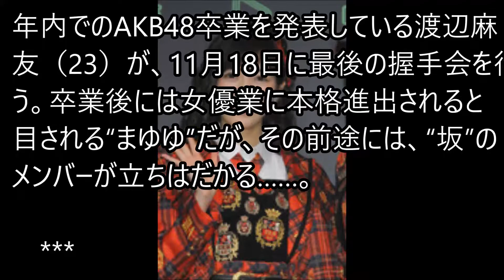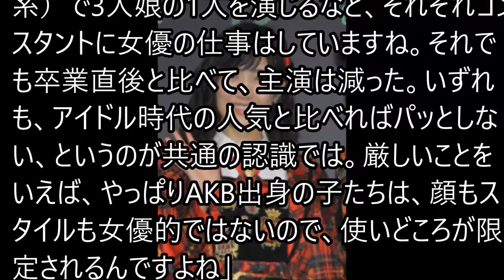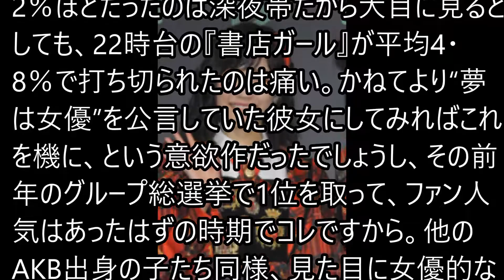まゆゆ女優業 西野七瀬が壁?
【Mステ】荻野目洋子with登美丘高校ダンス部「ダンシング・ヒーロー（Eat You Up）」

ゴロウ・デラックス 2017年11月17日 171117【小説家・ビートたけし登場!】